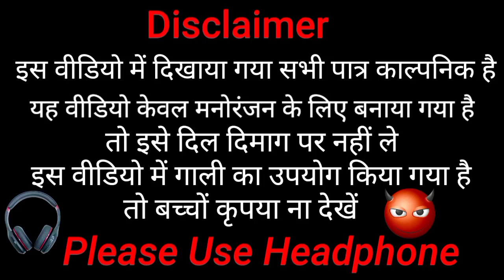ससुराल की स्वागत ll Comedy spoof ll new comedy video 2022 ll Sasural ki Swagat ll Anu Brothers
सभी भाई एवं बहनों से निवेदन है कि यह वीडियो लास्ट तक देखें और वीडियो पसंद आए तो वीडियो को लाइक कर दे और चैनल को सब्सक्राइब कर ले एवं सभी  दोस्तों में शेयर करना ना भूले आप सब का छोटा भाई 🙏🙏🙏🙏🙏

1.editing by and camera angle🎬🎬🎬🎬🎬🎬
Akhilesh kumar

2.Camera man🎥🎥🎥🎥
Vivek Kumar

👇👇👇TEAM NAME👇👇👇

Akhilesh kumar

Nirmal kumar

Ujjwal kumar

Shivam Kumar

Vivek kumar

Instagram name
a_n_u_brothres_3